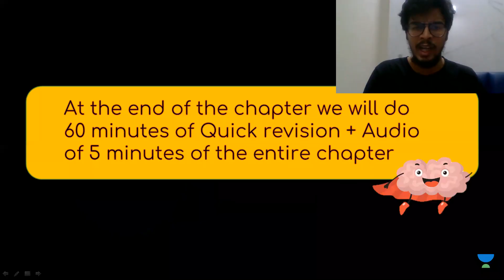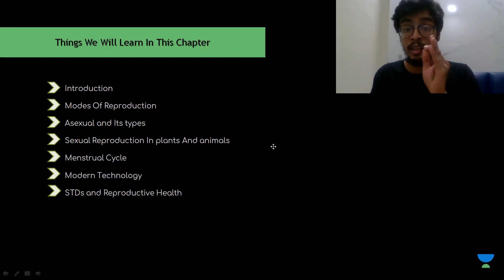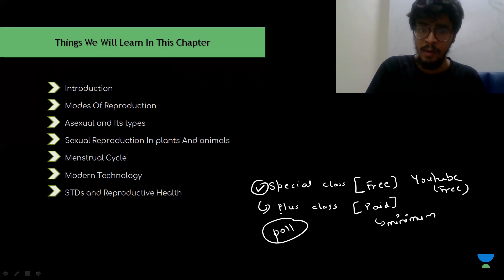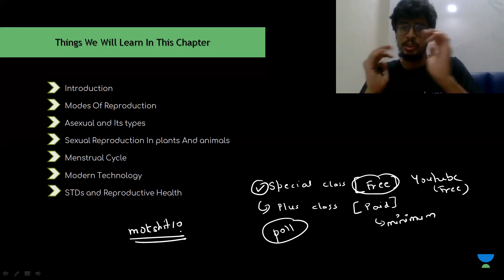Important Update-For all my Students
We believe in giving students the feeling and neccesity to learn new things,we try to make sure that they not only enjoy and understand but also become good teacher themself. love u allll
code-mokshit10